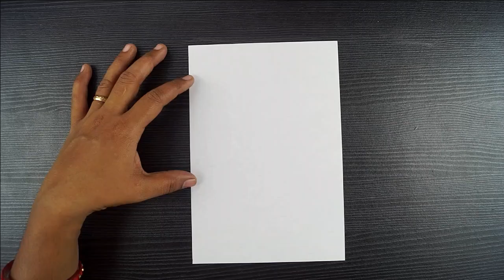How To Draw A Butterfly On A Flower || Beautiful Butterfly Drawing || Easy Pencil Drawing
Hello Everyone.